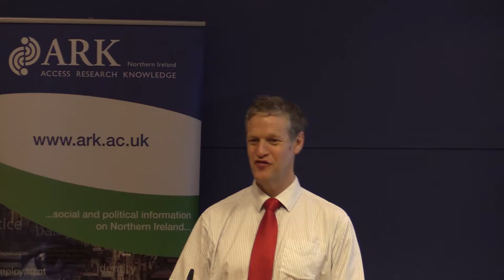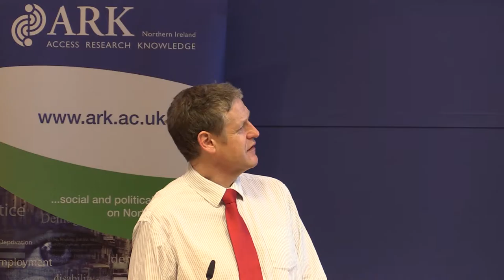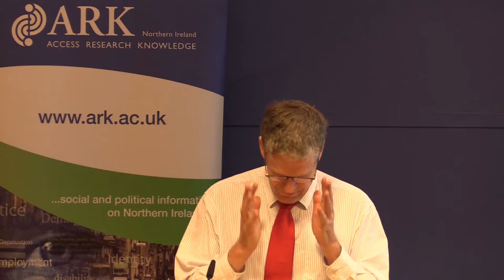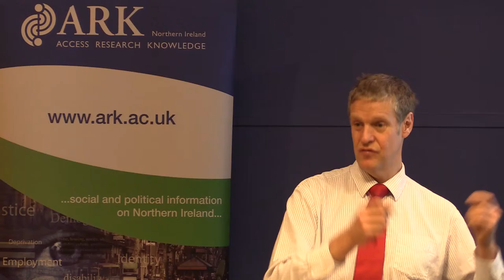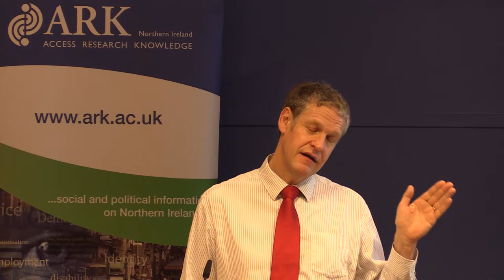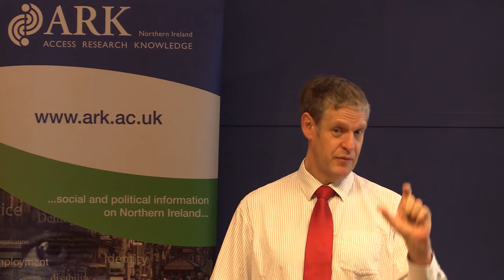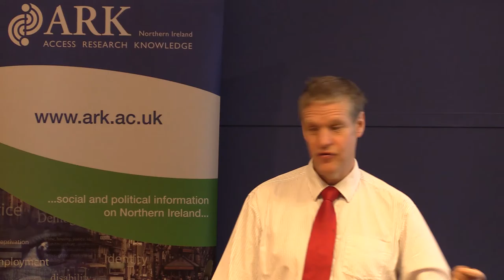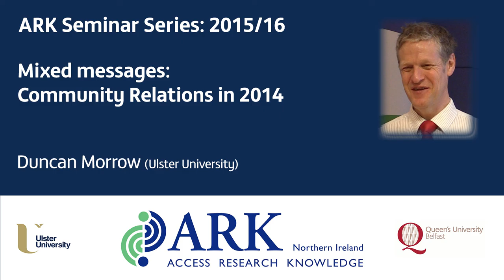ARK: Duncan Morrow: Mixed messages: community relations in 2014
In this seminar Duncan Morrow comments on the state of Community Relations in 2014 using evidence from the Northern Ireland Life and Times survey.